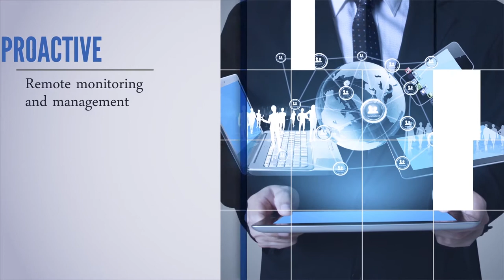Maryland Terps Basketball - Mark Turgeon presser basketball media day 10 31 2017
Mark Turgeon talks about the 2017-18 version of the men's basketball team on media day 2017